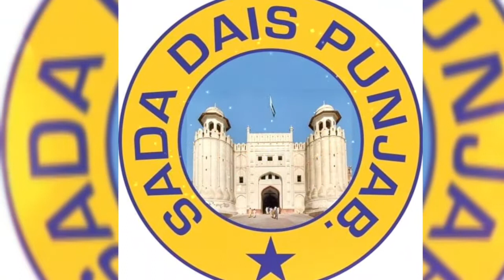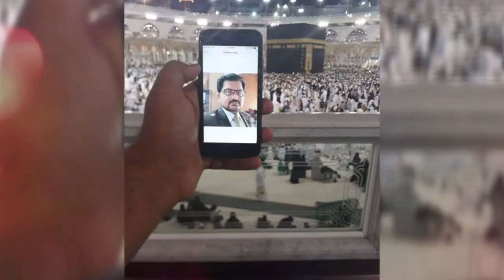HAPPY NEW YEAR 2020